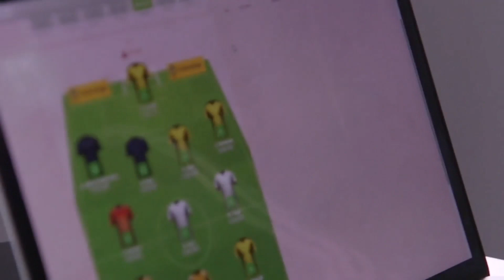Best Of Swewnt Part 4 (Sveriges Damlandslag Funny Moments)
Part 4 is now here! I'm really hoping for new content when the national team meets up again. Because I have to dig so far back now to find anything. So if you have any suggestions on videos send them to me :)